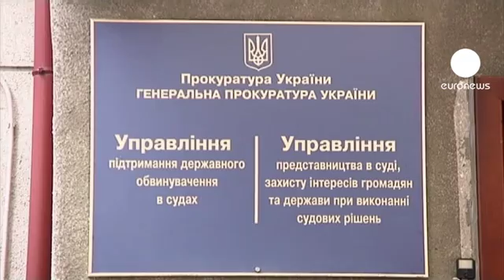Ukraine reacts to Tymoshenko verdict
In Kiev riot police were on duty before court proceedings began against Yulia Tymoshenko. About 2,000 supporters, mixed with crowds of anti-Tymoshenko demonstrators before and after the verdict. The reaction from one political colleague to the verdict was emphatic.